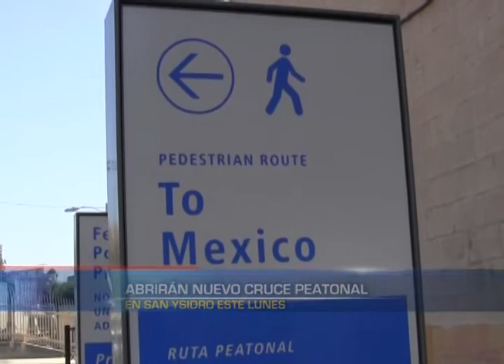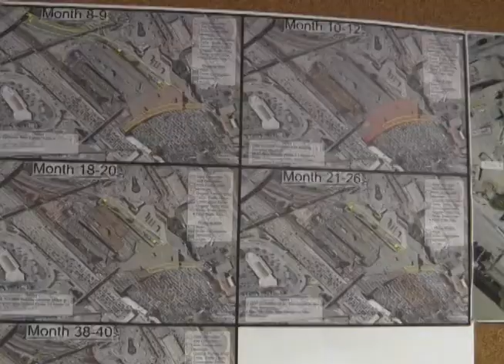RESUMEN DE NOTICIAS ARANZAZU ÁLVAREZ